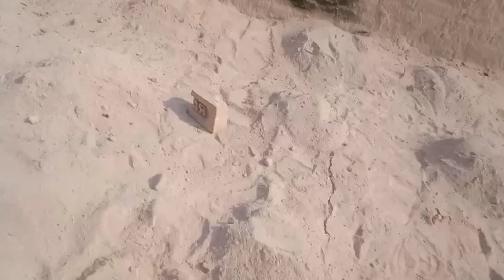bagair aag se banaa 10 minut mein rice###tirandig vilog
rice10 mit
bagair aag se rice banaa#tirandig
bacche per banae rice#tirandig